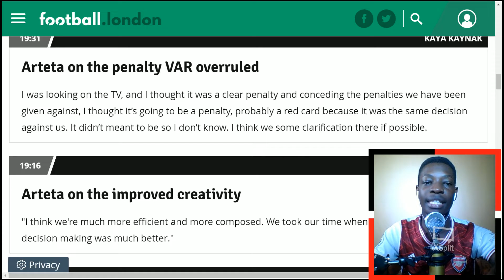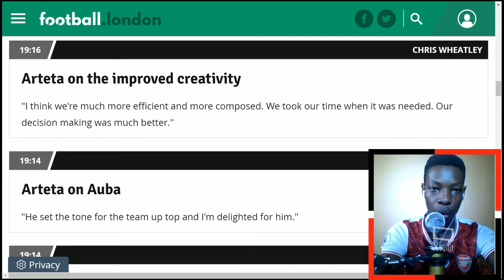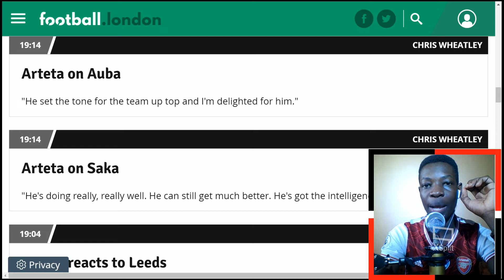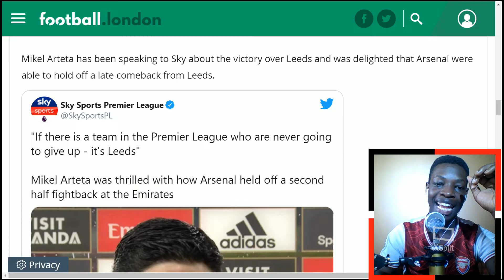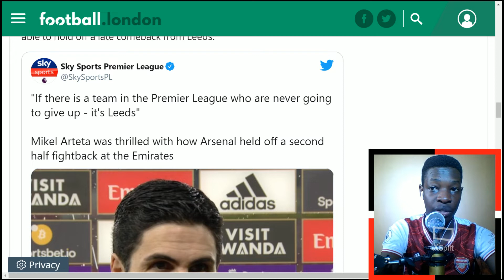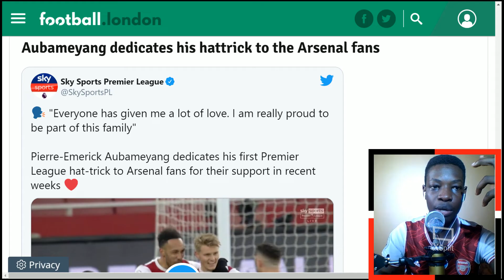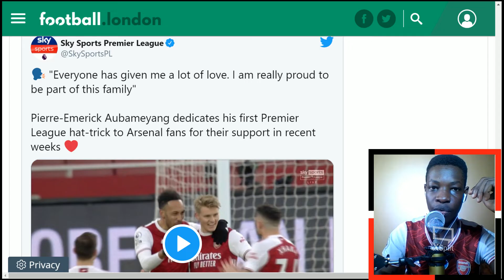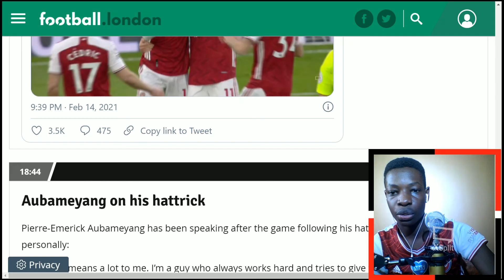ARSENAL Set To Sign Odegaard On A Permanent Deal | Arteta Reacts To ARSENALPODCAST